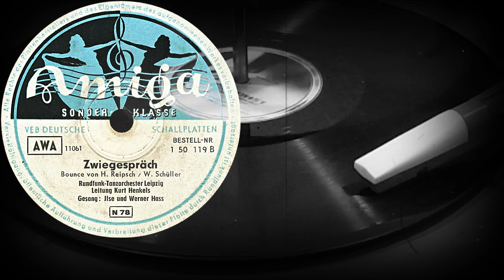Zwiegespräch - Rundfunk-Tanzorchester Leipzig, Gesang: Ilse und Werner Hass (1955)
Оцифровка грампластинки
Zwiegespräch
Bounce von H.Reipsch / W.Schüler
Rundfunk-Tanzorchester Leipzig
Leitung Kurt Henkels
Gesang: Ilse und Werner Hass
AMIGA (ГДР) 1955 год
Выходные данные: 1 50 119 B  11061
Гравировка: 11061
Кривая воспроизведения: CCIR78
Скорость: 78 об/мин
Размер: 25 см